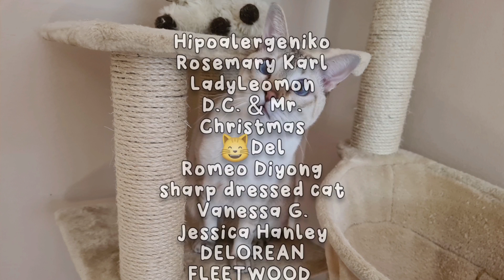Close up of a cat purring loudly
Adorable Lynx point Siamese cat (Tabby point Siamese cat) Mićo purring loudly on human's lap while she's working.

Every member gets a shout-out in every new video (Listed below)!

My cat is a Lynx Point Siamese Cat, also called Tabby Point Siamese cat.
IF YOU LIKED THIS VIDEO:

I LOVE to read your comments and respond to every single one of them!
WHAT I USE FOR MAKING VIDEOS:

* Camera: Huawei p30 lite and Samsung Galaxy S20+
* Editing app: YouCut
* YouTube tool: vidIQ